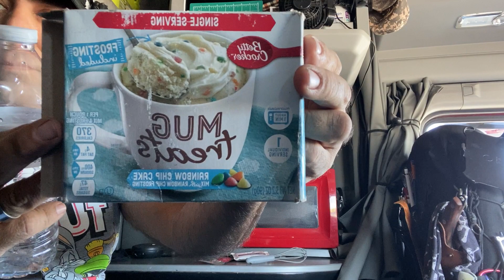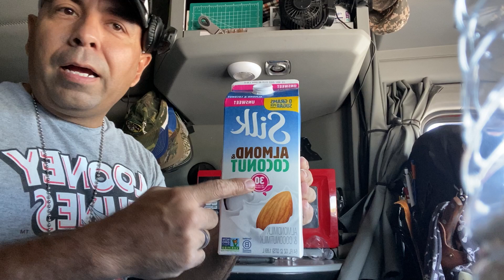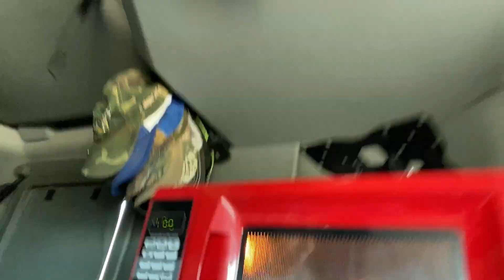Cocinando un pastelillo en el camion...